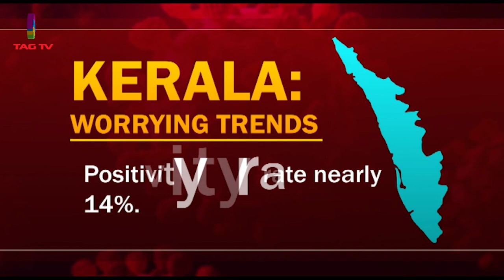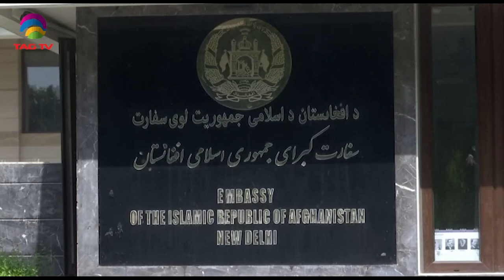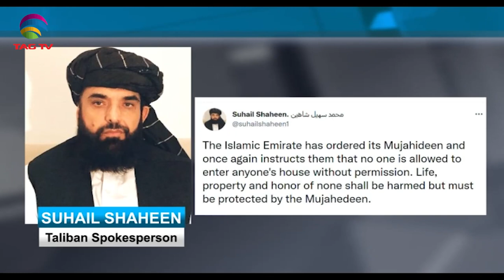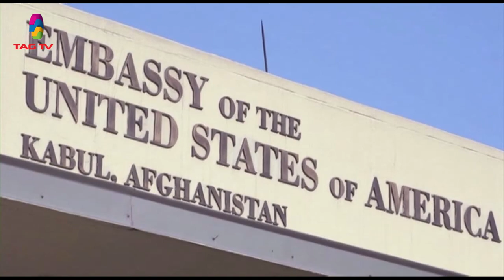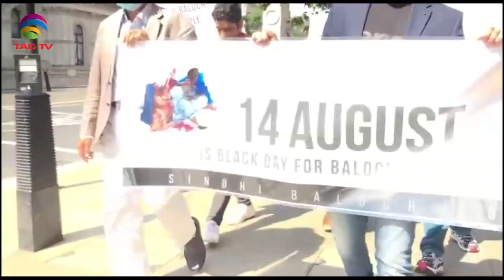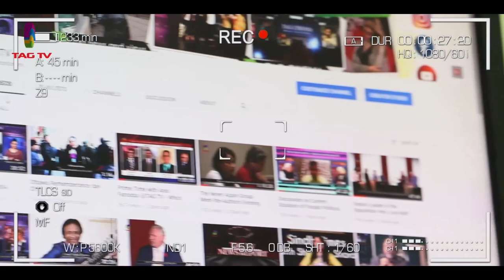Taliban declares 'war is over' in Afghanistan, Baloch&Sindhis' Protest in Europe -SA Newsline Aug 16